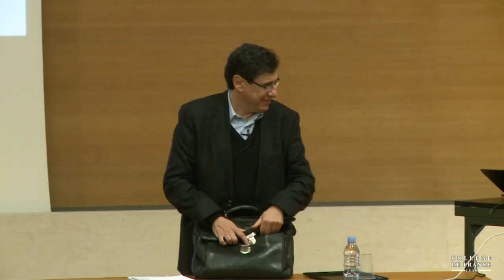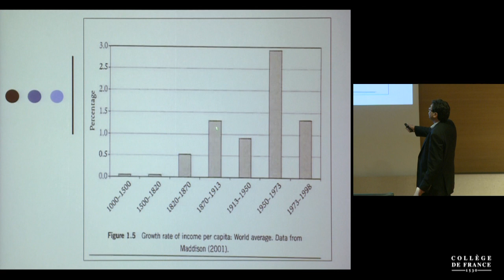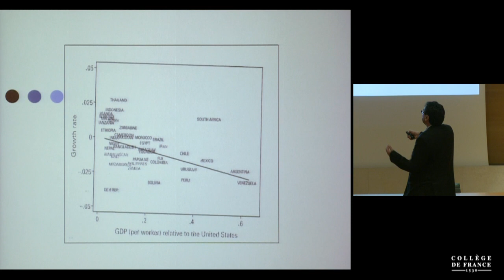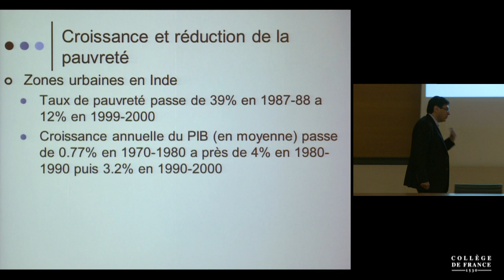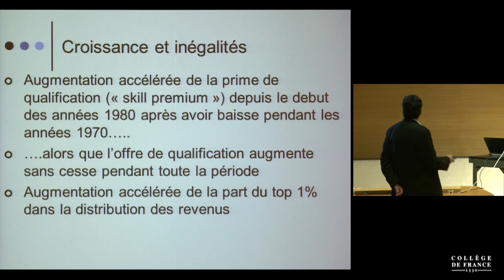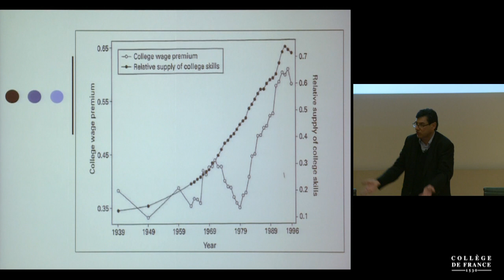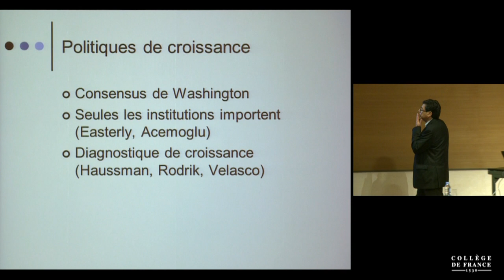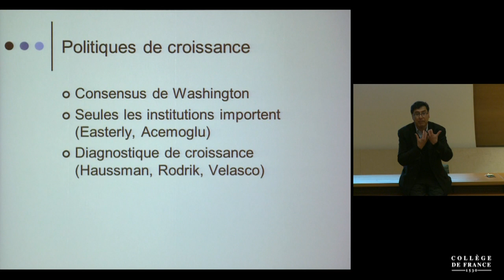Théorie et politiques de la croissance (1) - Philippe Aghion (2015-2016)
Enseignement 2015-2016 : Théorie et politiques de la croissance
Cours du mardi 6 octobre 2015 : Pourquoi a-t-on besoin d'une théorie de la croissance ? 1/2

Intervenant(s) : Philippe Aghion, Collège de France

Chaire Économie des institutions, de l'innovation et de la croissance
Professeur : Philippe Aghion